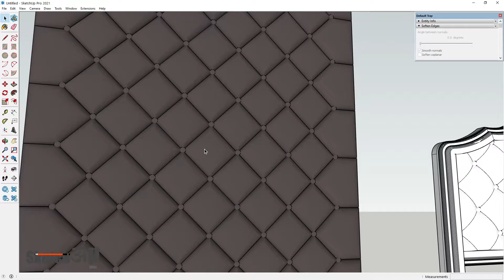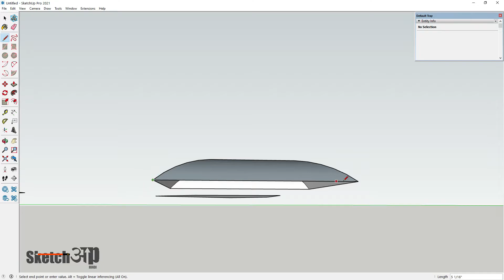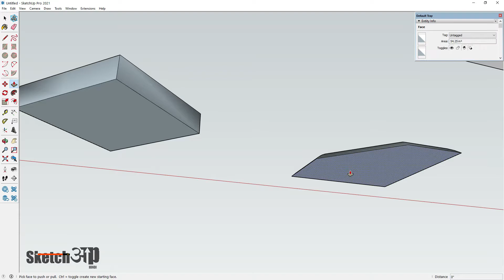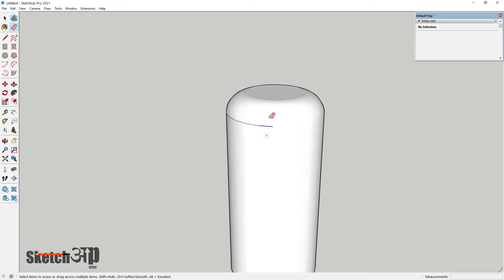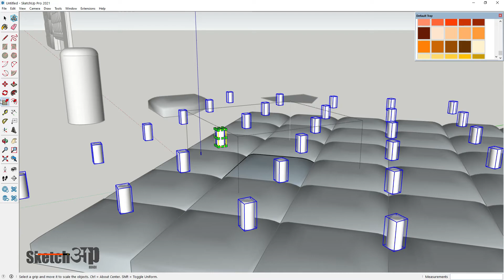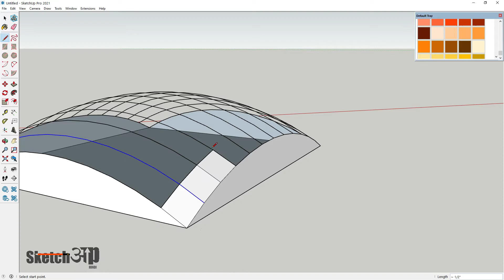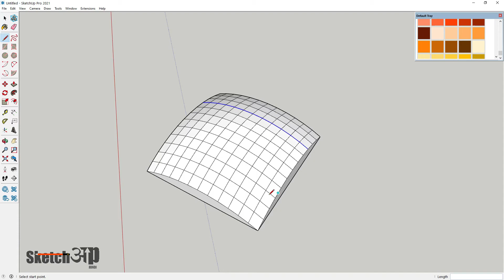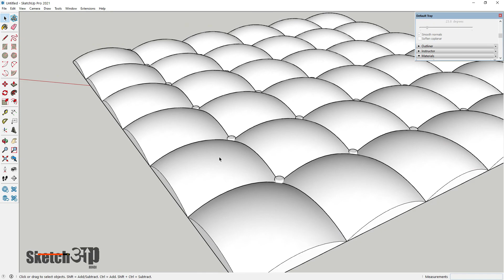How to Design bed back Without any Extensions. |Sketchup bed back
Hy guys I am Avinash from Faridabad Haryana.
I am sharing this video for learning purpose, in this I inculcate new idea Infront of you and thoroughly in simple language.